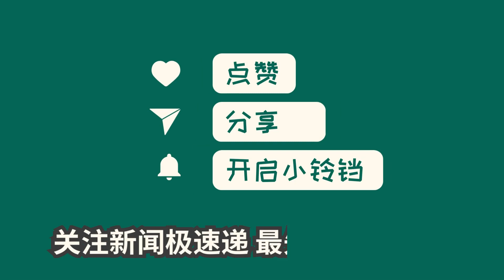中国新闻09月27日15时：拜登成美国首位站到罢工前线的总统，为大选卖力演讲先赢特朗普一局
周二，美国总统拜登亲临密歇根州参加汽车工人联合会（UAW）的罢工行动，站在纠察线上发表讲话。拜登强调中产阶级和工会对美国建设的贡献，并以参议员的身份多次支持工会游行。此举打破了历届总统避免介入工会纠纷的惯例，为2024年的总统大选预演铺路。而特朗普也计划到访罢工现场，争夺UAW公会成员的选票。拜登回应40%加薪提议时，白宫解释称他未听清问题，不会参与谈判过程。此次行动成为两位总统候选人争夺选民支持的平台。UAW主席表示不会与特朗普会面，称特朗普将工会归咎为经济衰退原因。特朗普则称拜登的行动只是公关手段，转移人们对其经济政策的关注。